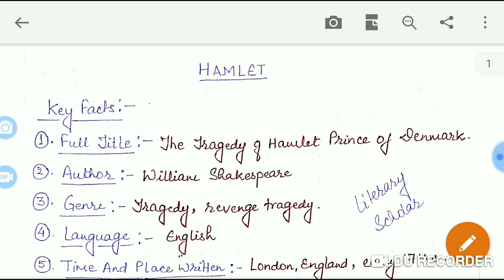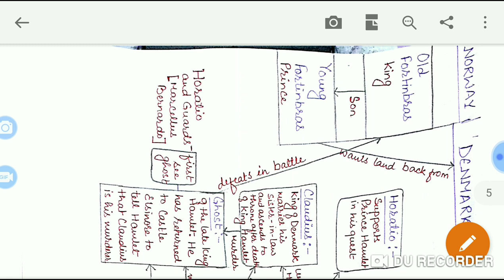Hamlet important points to remember